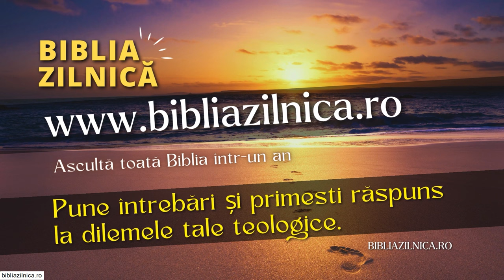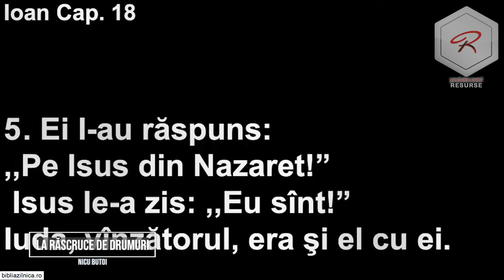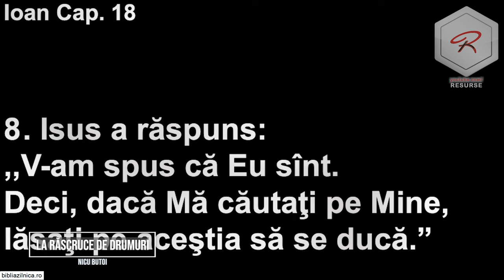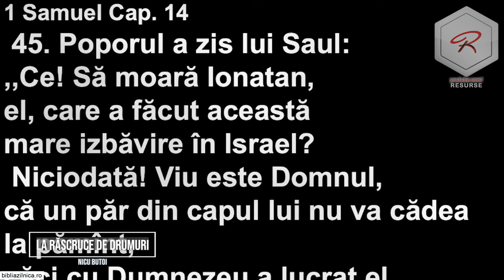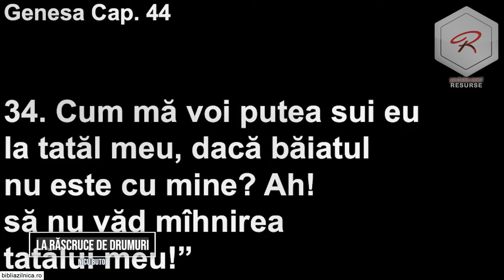Nicu Butoi - Viața, la răscruce de drumuri